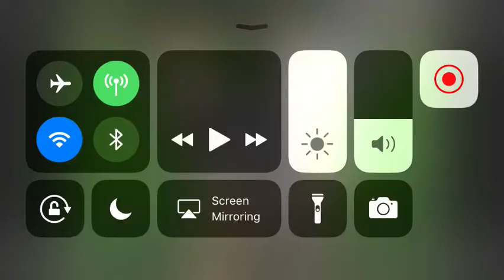Call of duty death match